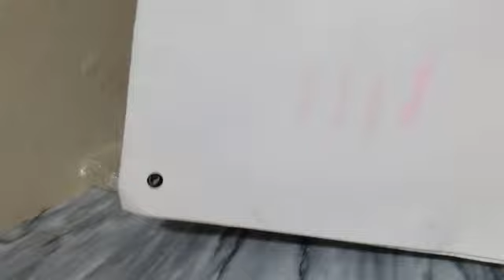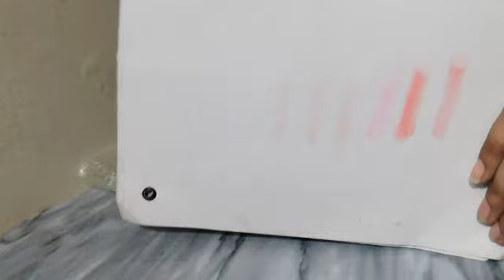Most Affordable Pakistani Palette || 3 In 1 Eyeshade Kit With Low Price || EyeMakeup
my channel is all about Parlour makeup and ideas you didn't know before. I'll tell you every little thing that will help you regarding your makeup, beauty tips, healthy skin.